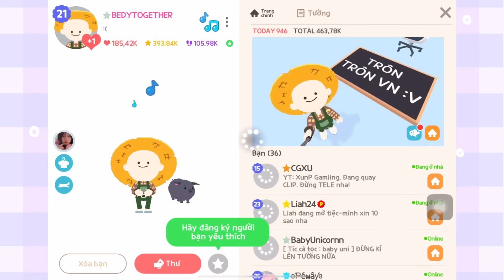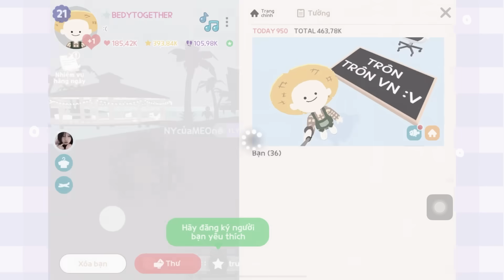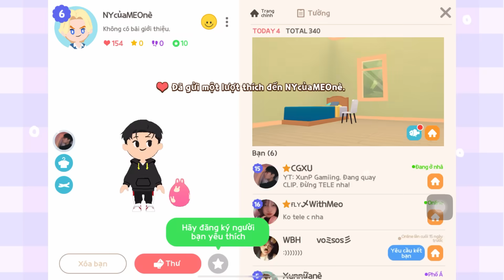MEO CÔNG KHAI NGƯỜI YÊU MỚI XEM PHẢN ỨNG BEDY VÀ CÁI KẾT CỰC CĂNG... | PLAY TOGETHER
Meo troll Bedy
Meo quen trai lạ xem phản ứng Bedy
Bedy đòi chia tay

🐝POPE TEAM :
►JunB Play :    / @junb1705
► Dedi nè :    / @dedine
►Toan Yolo :    / @toanyolo
►BIG BI :    / @bigbi
►Thanh Hòa Sao :    / @thanhhoasao
►Meo Cơ Trưởng :   / @meo_cotruong